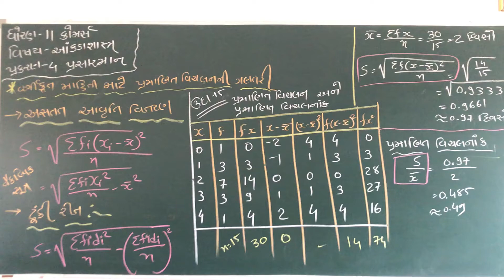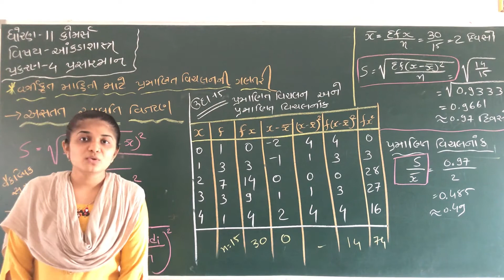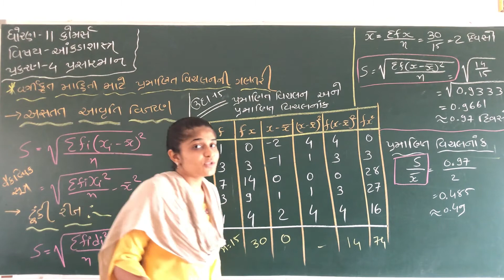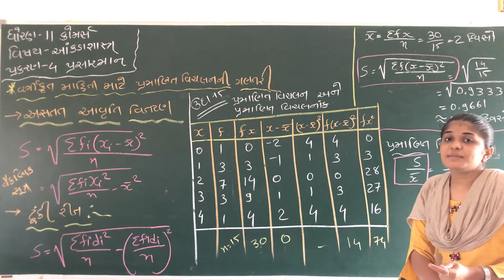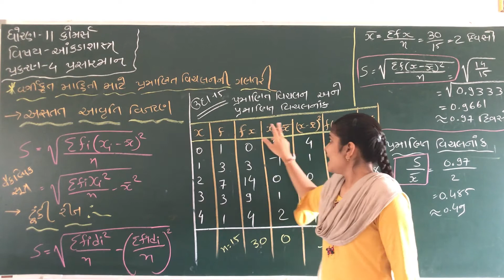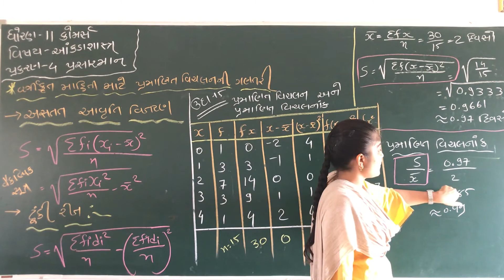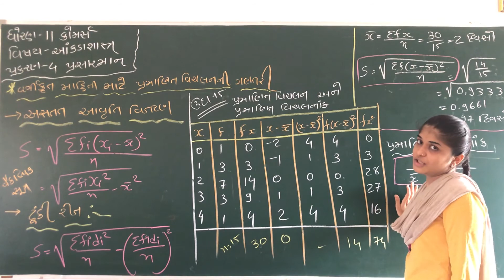ધોરણ - 11 વિષય - આંક્ડાશાસ્ત્ર પ્રકરણ - 4